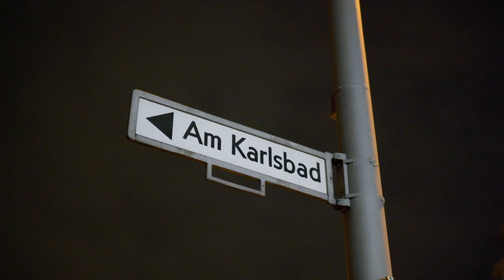Beth's last song - Teaser Trailer - Short Film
A Japanese violinist is moving from Berlin to come back to her motherland, and while she is packing some stuff and her violin, a thief sneaks inside her house...

Cinenomadi
presented

Beth’s Last song
a short film
by
 Lorenzo Mannino

with:

Julia Uenostrowski
Nicolò Rossi
Agnes Thi-Mai

CREDITS

Director:
Lorenzo Mannino

Story:
 Lorenzo Mannino

Producer:
 Julia Uenostrowski

Screenplay:
 Lorenzo Mannino and Julia Uenowstroski
Original Music and Sound design:
 Salvatore Tornitore

Classical song played from the the actors is

 Augustin Hadelich – Dvořák: Humoresque No. 7 in G-Flat Major (Arr. Kreisler for Violin & Piano)

Cinematography and Color grading:
 George Szendrei

Camera operators:
 George Szendrei
, Roberto Oliveri

Editing:
Lorenzo Mannino
 and Julia Uenostrowski

Gaffer/Best boy:
 Robin Tournadre

Audio Recording:
 Manar Shahin

Audio operators:
 Manar Shahin
 Theresa Rath
Robin Tournadre

Backstage:
Roberto Oliveri